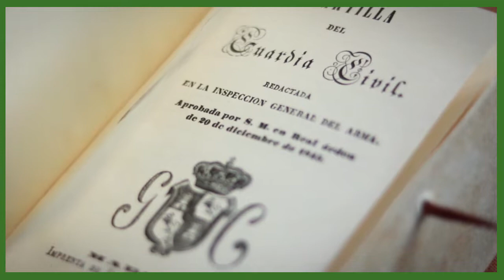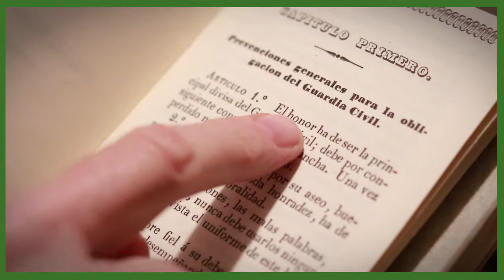María Gámez Gámez, Directora General de la Guardia Civil, 175º Aniversario de la Cartilla